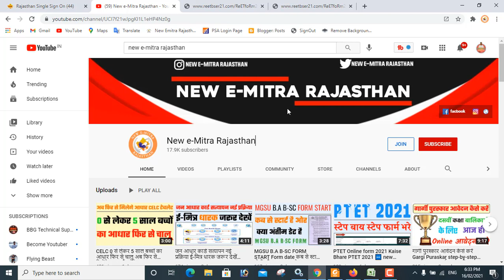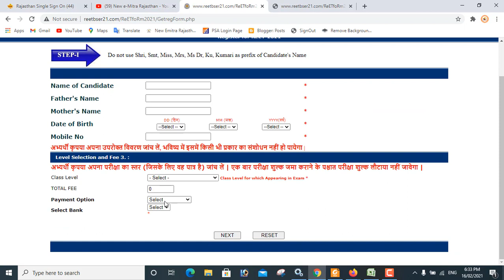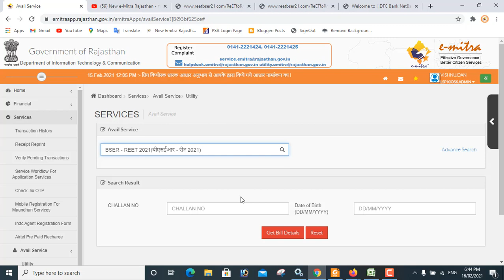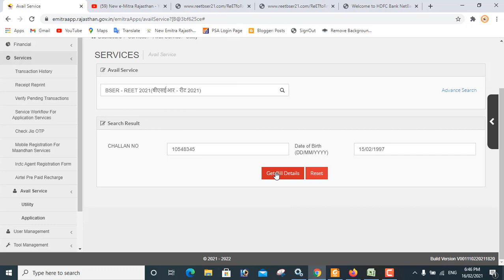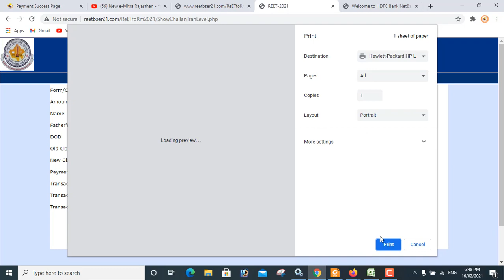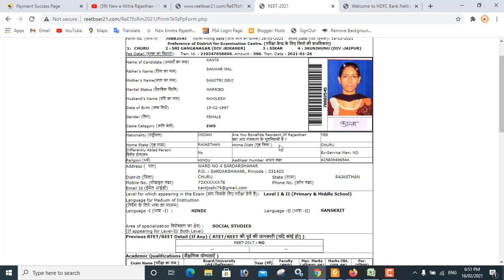REET B.Ed वाले लेवल 1 के लिए 200 रुपए ऐसे जमा करें FORM New Process 2021 डिफरेंस फिस एक नया तरीका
REET B.Ed 2021 वाले लेवल 1 के लिए 200 रुपए ऐसे जमा करें REET FORM New Process 2021 डिफरेंस फिस 2021

🙏VISHNU DAN🙏